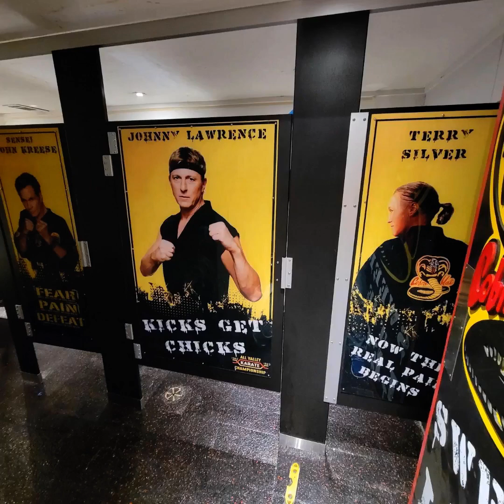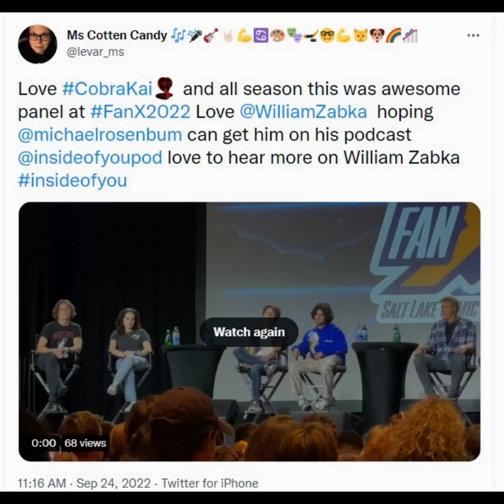Billy Zabka Fan Tribute(26)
song: It's Karate Time